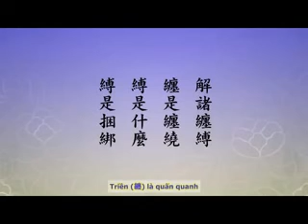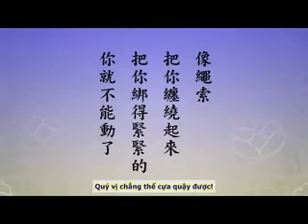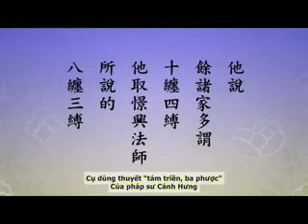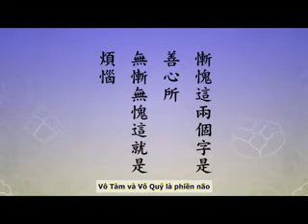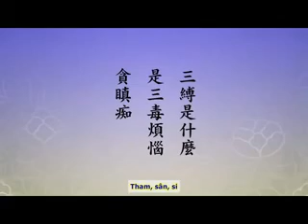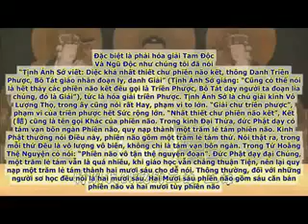PHẢI XA LÌA NGŨ ĐỘC Tịnh Độ Đại Kinh Giải Diễn Nghĩa Tập 116 Có Phụ Đề1